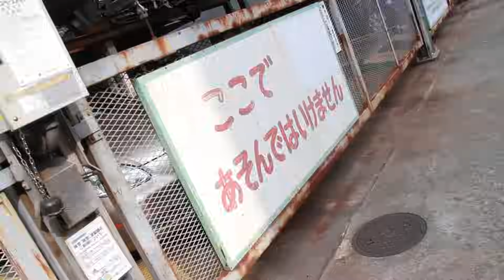日食なつこ - 'ヒーロー失踪' Official Music Video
6th Official Music Video 'ヒーロー失踪'
Songs written by 日食なつこ

─ Music ─
Vocal and Piano: 日食なつこ
Drums: komaki
Guitar and Blues Harp: 山口高始

Director: 日置健太郎

─ Lyric ─
応答願う　この星の空はSOSで飽和している
シネマスクリーンであこがれたあのヒーローを待ってる

正義を名乗ったでくのぼうたちは今日も悲劇を待ちわびている
泣いている君に伸ばされた手は見返りを求めてる

本当のヒーローは幻のたぐいですか

応答願う　この星は今日もSOSで飽和している
誰もいやしない空に放たれる救難信号

早くヒーロー　急いでヒーロー
間に合うわけがない　ただ呆けて待つ退屈な人の群れ
小さな傷で大きな救いを欲しがった
そんなことないと言い返す君の悲劇も随分とスキだらけだ

応答願う　この星はいつもSOSで飽和している
掃いて捨ててもまた増える　もうずっと曇り空

見ろよヒーロー　笑えよヒーロー
助けを求めて泣いて救われなければ怒り狂って
まったくもって浮ついた喜怒哀楽だ
自分で掘った悲劇の穴に足を滑らして落ちてしまえ

希望的観測の極み
そして今日も容易く叫ぶんだ

小さな傷くらいでわめくなと切り捨てて
ほんとの救いは目の前で悲劇と同じ姿をしていた

─ Release ─
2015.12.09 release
1st Full Album 「逆光で見えない」
261-LDKCD / ￥2,500＋税

[Track list]
1. (　　　　)
2. ヘールボップ
3. ヒーロー失踪
4. 水流のロック
5. 跳躍
6. 11年
7. ハイウェイは気にも留めない
8. floating journey
9. 非売品少女
10. 黒い天球儀
11. ヒューマン(sing alone）
12. あしたあさって
13. Fly-by
14. 10円ガム